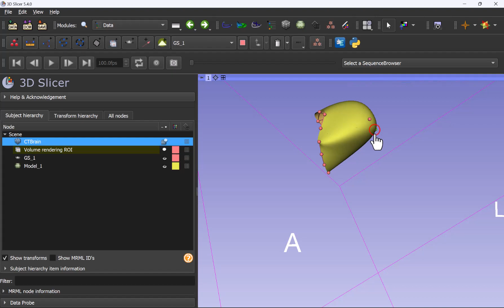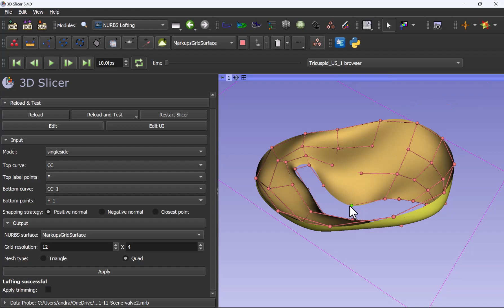NURBS surface editing in 3D Slicer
Short demo of the "grid surface" tool in 3D Slicer for editing of planar or tubular surfaces. The tool is available in Markups module after installing SurfaceMarkup extension.

All free, freely usable, and open-source tools.

Development funded by SlicerHeart and ALive projects.